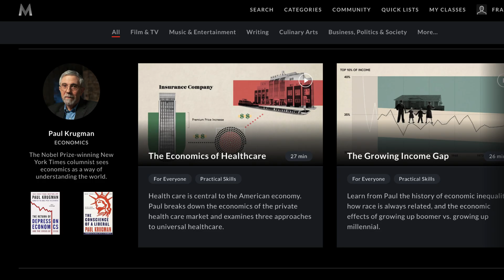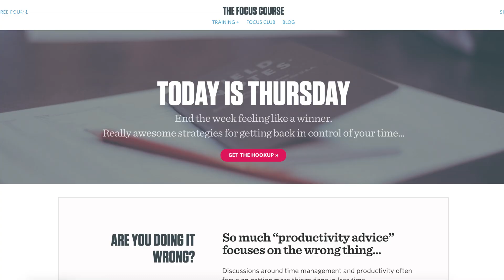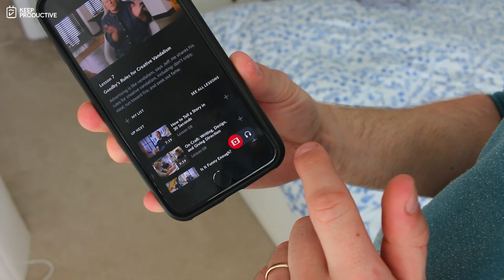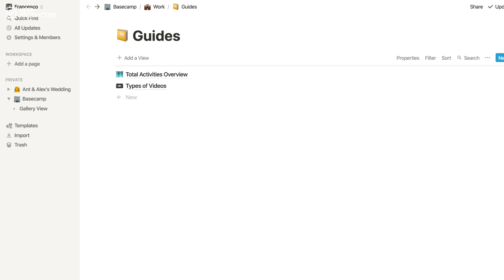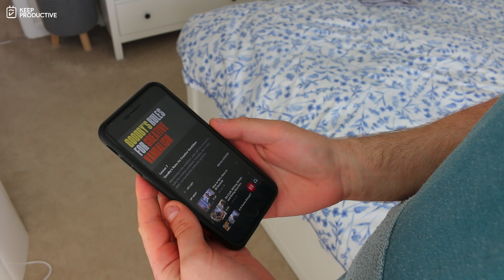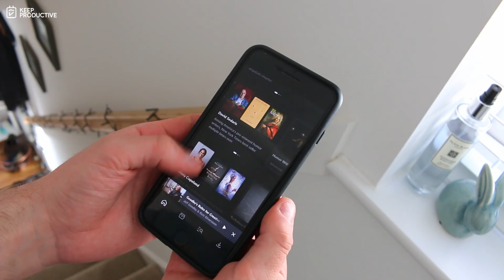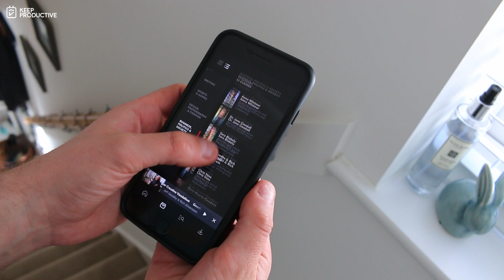The Netflix For Courses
Stop doing busywork! Try Bento Focus Find the best productivity tools with our Find the perfect productivity tools with Tool Finder
POPULAR TOOLS